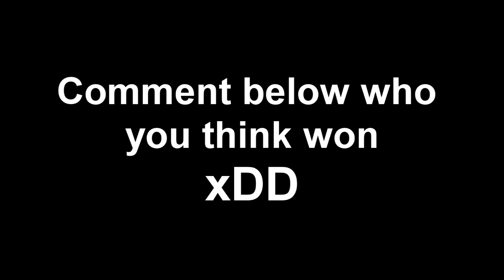ROASTING SESSION: THOMAS VS MIKEY | Livestream Highlight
I promised the people that watched the stream that i'd upload this xD. I hope you guys like this rofl
【Uncut Version: 】
Check these scrubs out!
god damn this was funny af to edit xD